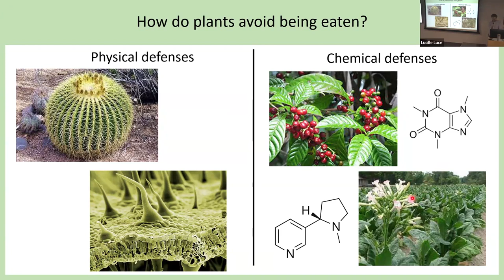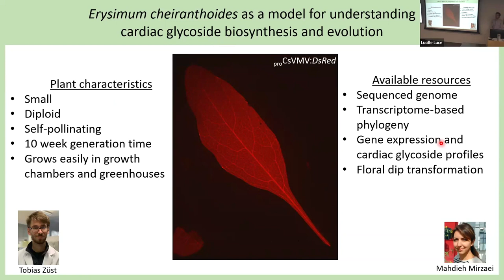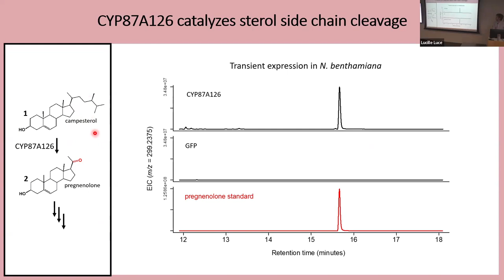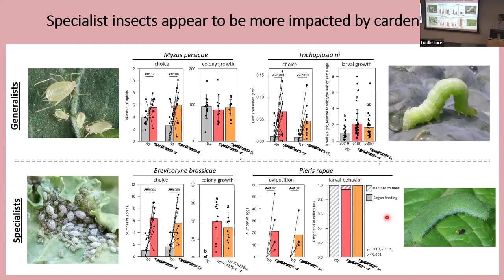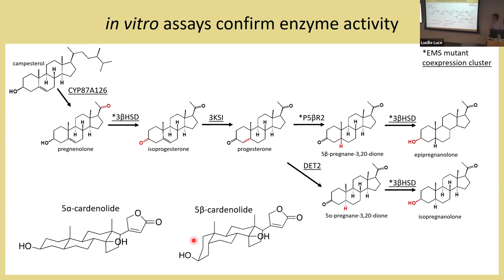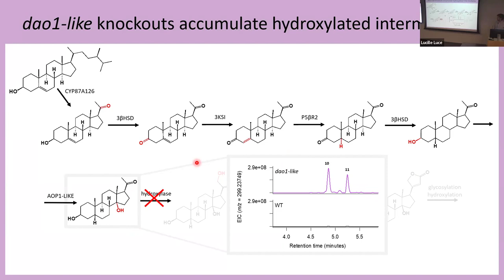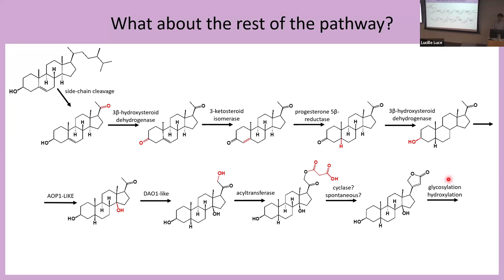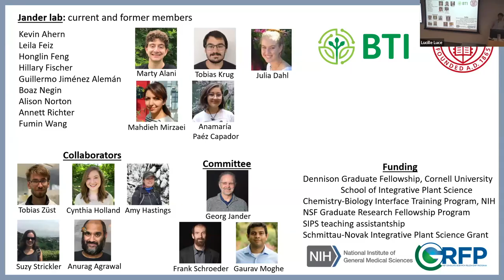Gordon Younkin: Biosynthesis and function of cardiac glycosides in the crucifer genus Erysimum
Gordon Younkin, Graduate Field of Plant Biology
Plant Biology Section seminar series